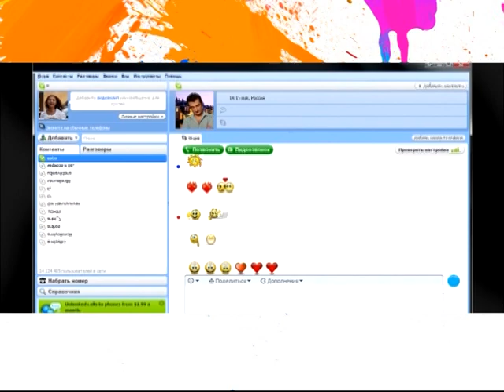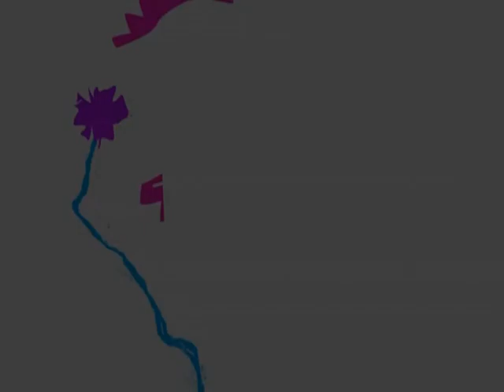POP hanragitaran - Սնկի պես աճող աստղեր